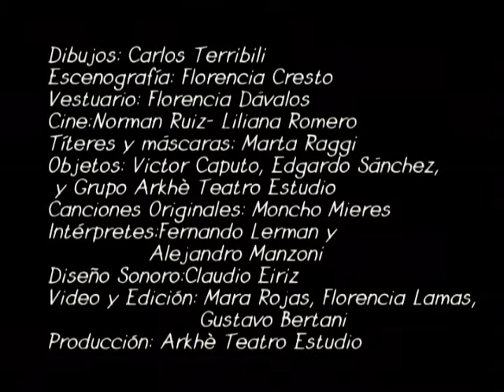Trailer pintando a berni